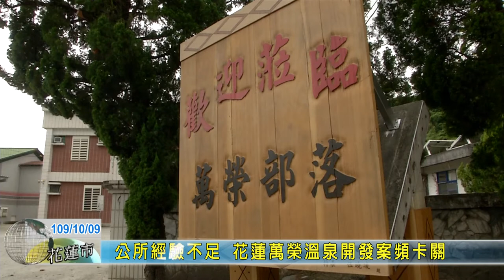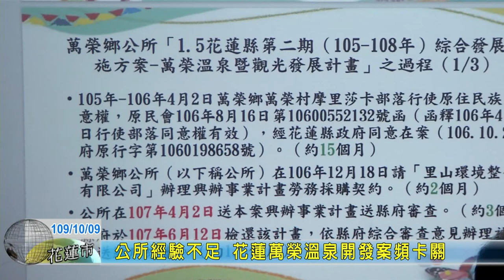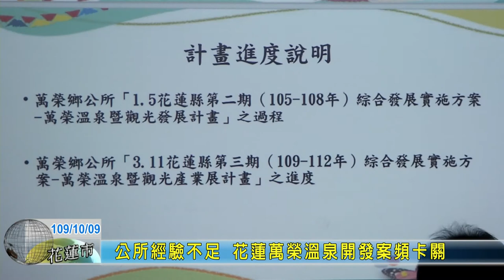20201009 01 公所經驗不足 花蓮萬榮溫泉開發案頻卡關